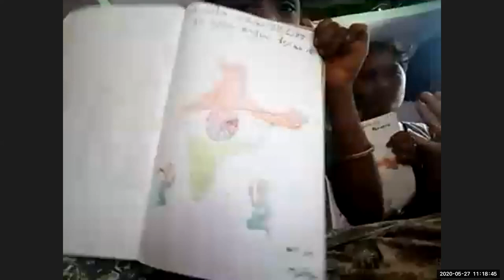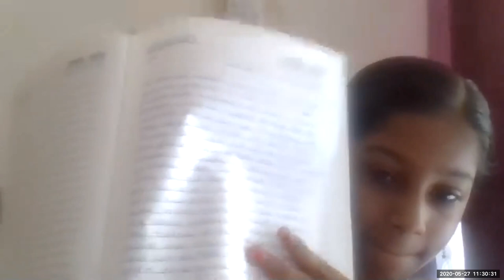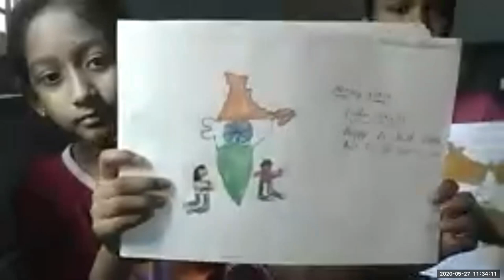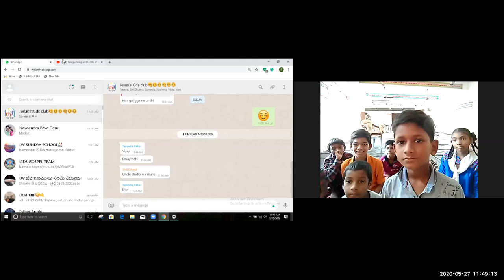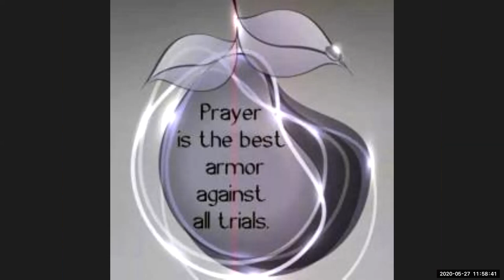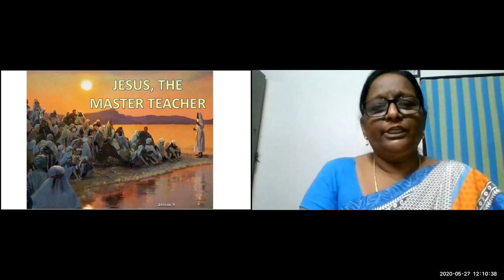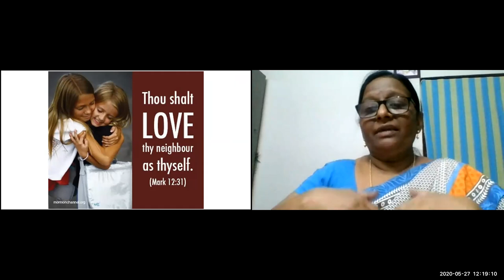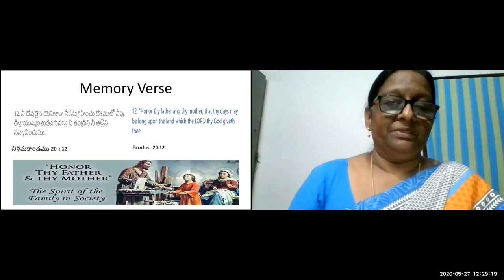LW & KGT CHILDREN CLUB 27 5 2020- "Y" FOR YOUNG MAN - Message BY SHYAMALA